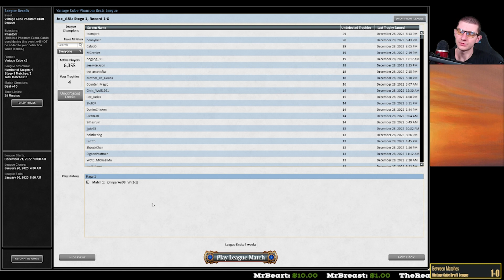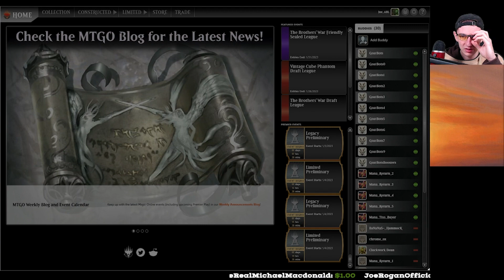Scarab God & Pals | Vintage CUBE Draft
Today we kick off a series of Vintage Cube drafts with our fearless bug-headed leader, The Scarab God. Hope you enjoy!